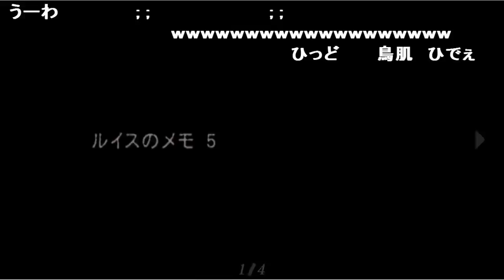うんこちゃん、嘘が上手い視聴者にまた騙される【2017/10/26】